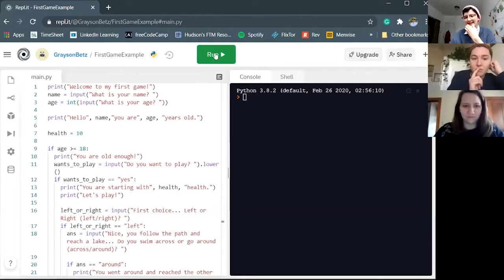CTEP AmeriCorps: Grayson Betz